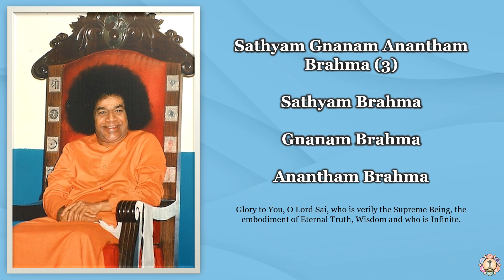258 | Sathyam Gnanam Anantham Brahma | Sai Bhajan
Sathyam Gnanam Anantham Brahma (3)
Sathyam Brahma
Gnanam Brahma
Anantham Brahma

Glory to You, O Lord Sai, who is verily the Supreme Being, the embodiment of Eternal Truth, Wisdom and who is Infinite.

Audio Credits: Prashanthi Mandir Live SSSMC
Lyrics and Meaning: Sai Rhythms